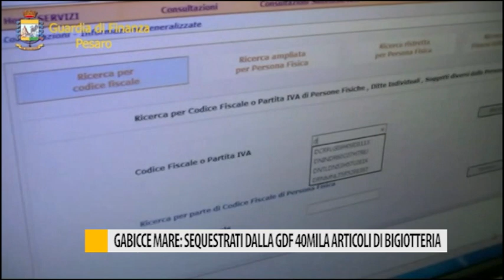Gabicce Mare: sequestrati dalla GDF 40mila articoli di bigiotteria